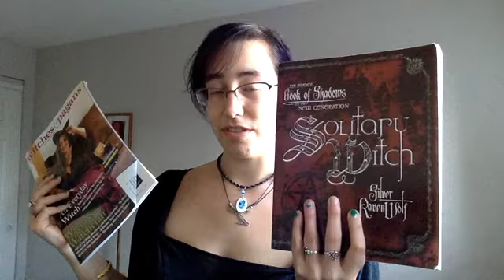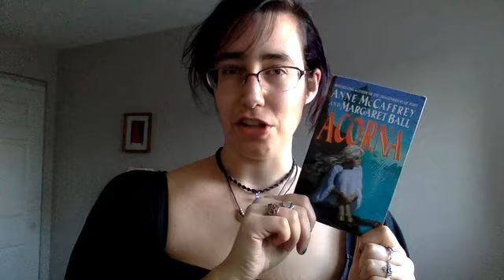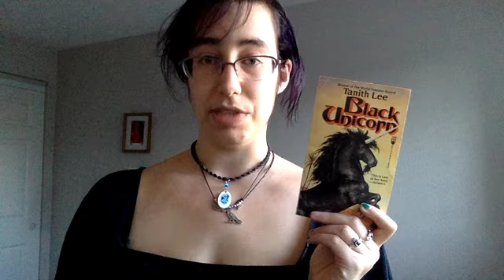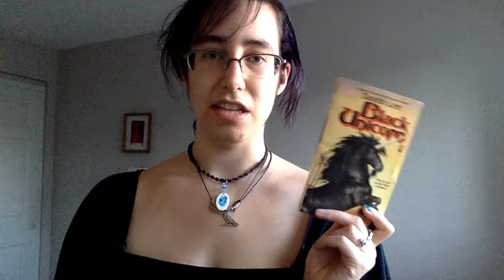My First Book Haul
Have you read these books? Let me know your thoughts!